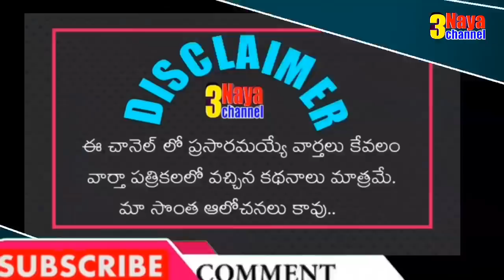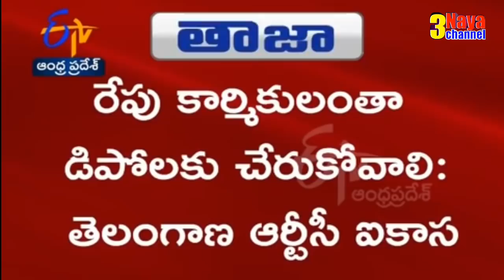RTC Employees Decided to Join in Duties from Tomorrow Onwards.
SOURCE: Etv Telangana